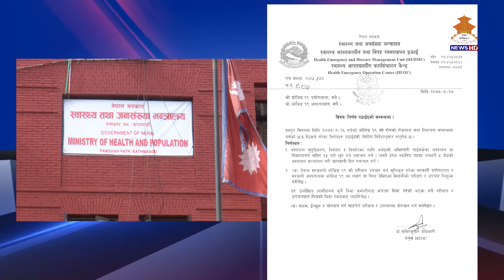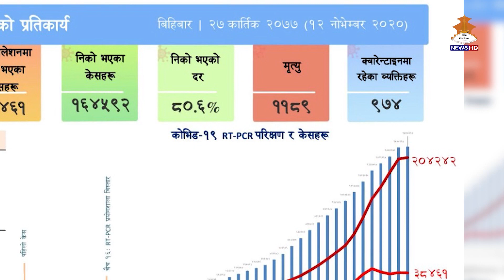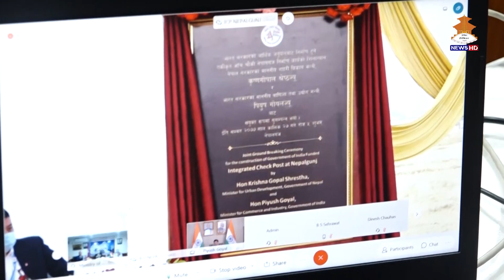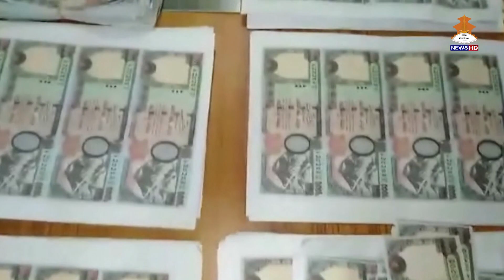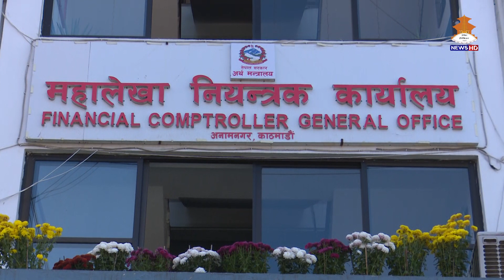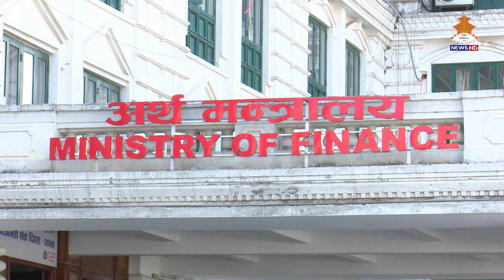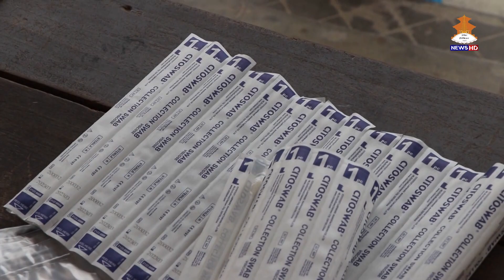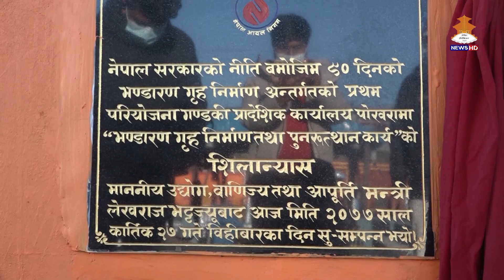८ बजे समाचार २०७७/०७/२७ || Nepal Television